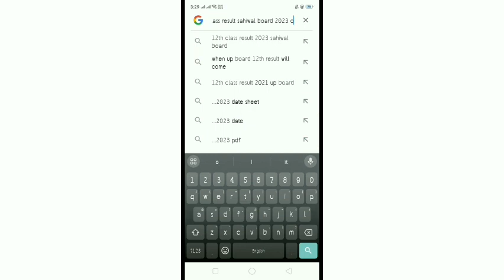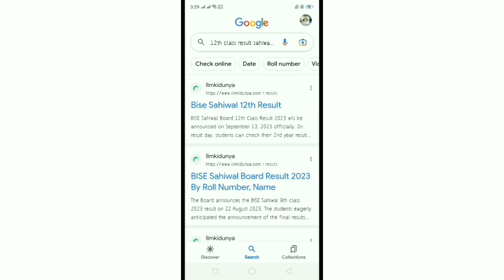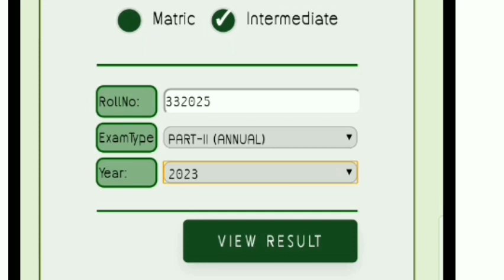How to check 12th class sahiwal Board Result 2023 | class 12 result 2023 online website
How To Check 12th Class Result 2023 | 12th
 Class Result 2023 Pakistan All Boards

12th class result 2023
12th class result 2023
12th class result 2023 sahiwal board
12th class result
12th class result 2023 sahiwal board
sahiwal board 12th class result 2023
12th class result 2023 date
12th class result 2023 sahiwal board
12th class result 2023 Pakistan
12th class result 2023 sahiwal board
12th class result 2023 sahiwal board
Punjab board 12th class result
12th class result 2023
today 12th class result news
how to check 12th class result 2023 on pc
12th class result 2023 sahiwal board
12th class result 2023 sahiwal board
12th class result 2023 sahiwal board
how to check 12th class result 2023
12th class result 2023 date in Pakistan
12th class result 2023
12th class result sahiwal board 2023
class 12 result
how to check intermediate result
how to check inter result
how to check result in 2023
class 12 result
result check karny ka tarika
12 class ka result check karny ka tarika
12 class result
12th class Result date
how to check result online
how to check result on mobile
hpw to check result of 12th class
12th class result 2023
12th class ka result check karne ka tarika
12th class result 2023
class 12 result 2023
How to check bise sahiwal 12th result
Bise sahiwal matric result 2023
How to check 12th class result Gujranwala board
Bise bwp
result check code bise swl
Bise swl inter result
12th class result bhawalpur board 2023
How to check 12th result online
jac class 12 result 2023
9th class result 2023 punjab board
12th class punjab board result